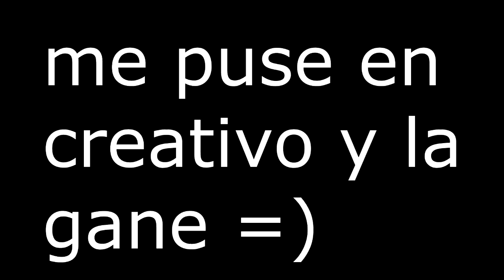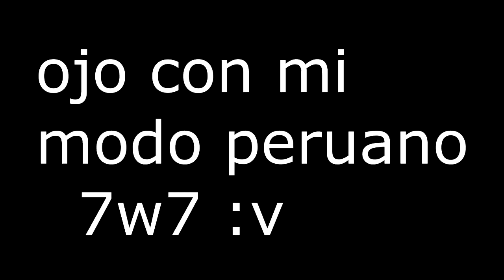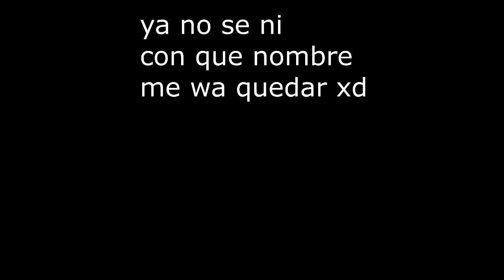Este Pack de Texturas te hara ver CHICAS GAMER :v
🔻ABREME, DIGO KHE🔻
laic si soy simp :v

  Cuentitas Premium Baratisimas iMonspeet

Etiquetas a ignorar :